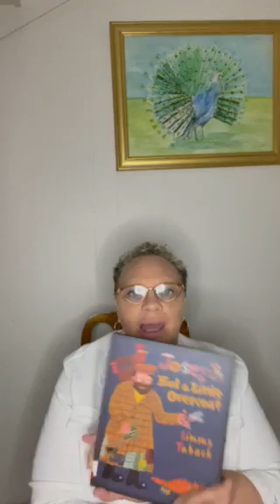Joseph Had a Little Overcoat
Written by Simms Taback
Read by S. Hunter